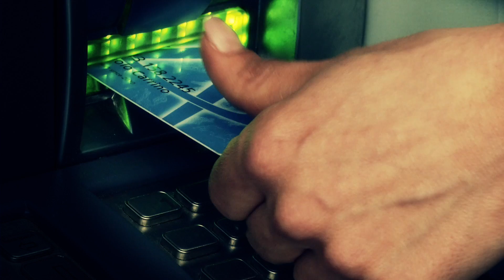Sicuri ad ogni età: il 2° trailer dello spot "Il bancomat non funziona"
Continua la campagna antitruffe della Polizia di Stato dal titolo "Sicuri ad ogni età", di cui Lino Banfi è testimonial d'eccezione. Nel secondo trailer del secondo spot il raggiro è quasi andato in porto. Ma c'è nonno Libero che sventa la truffa.